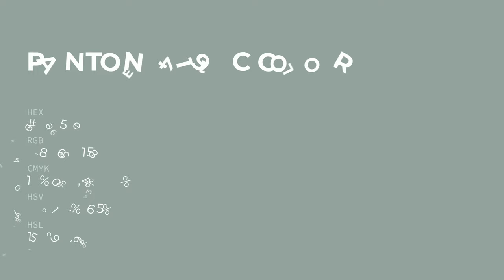color 94a59e hex color - Green color - Warm color 94a59e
What color is ? 94a59e hex color - Green color - Warm color 94a59e

Hex 94a59e Color Code is also known as color.